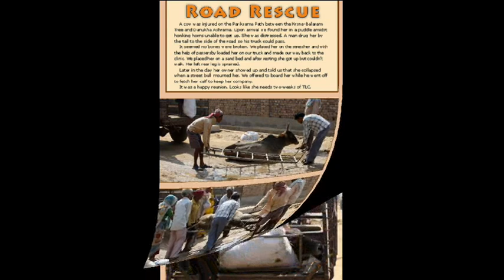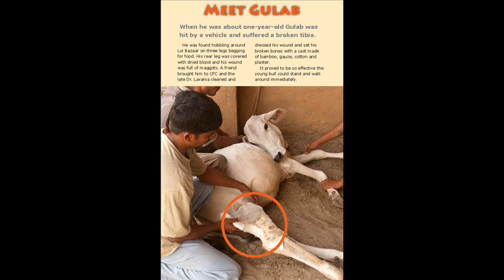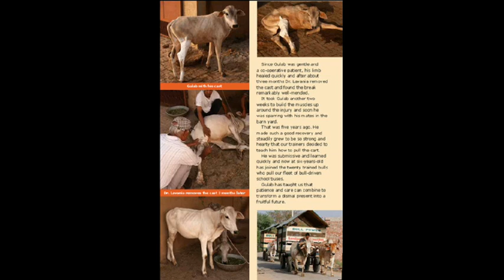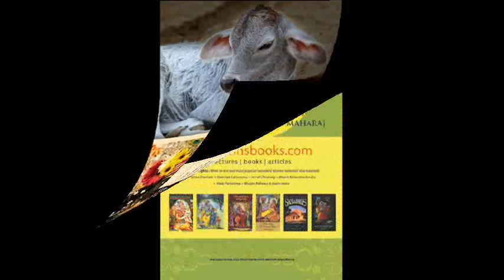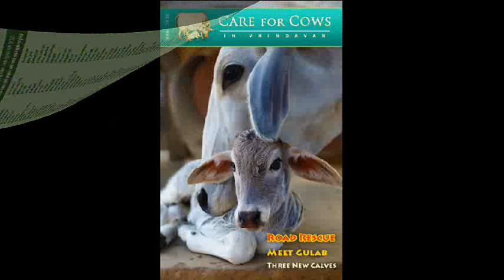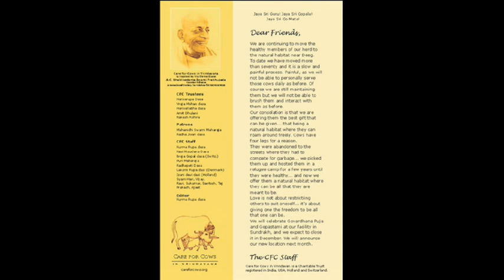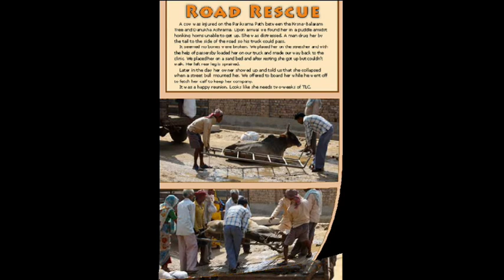Care For Cows - News 2010 11